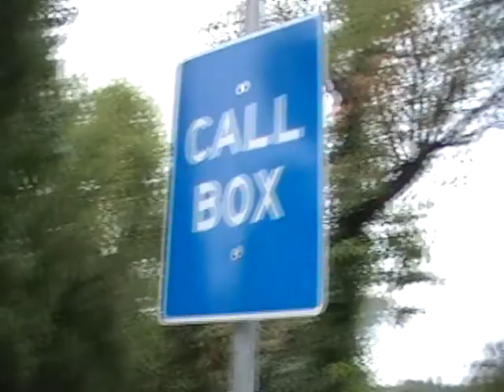Rainy Day at Belle Isle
Me, Amy, Alexa, Jamie, Zach and Johnathan roaming around Belle Isle